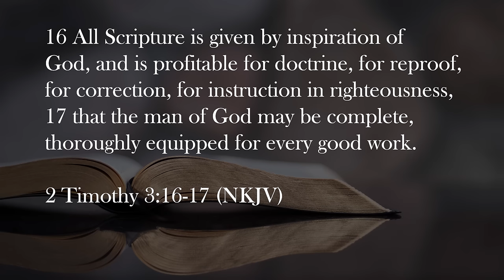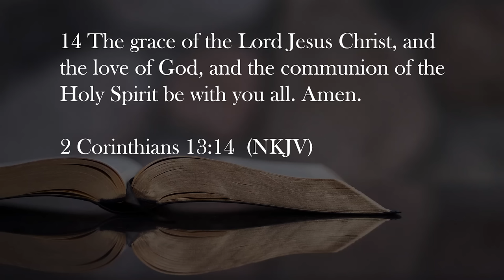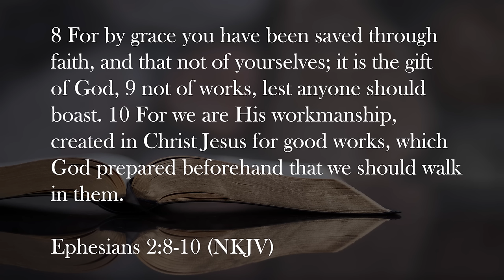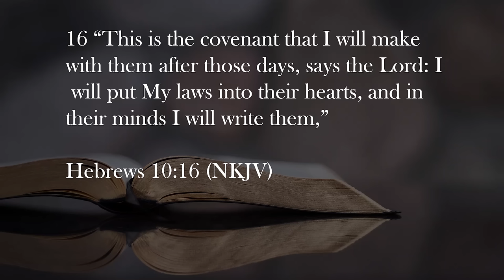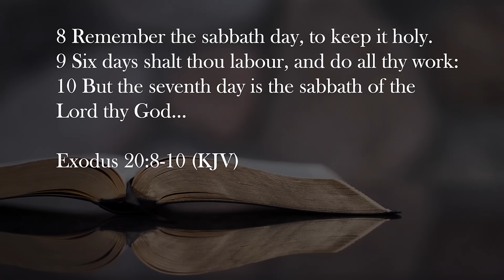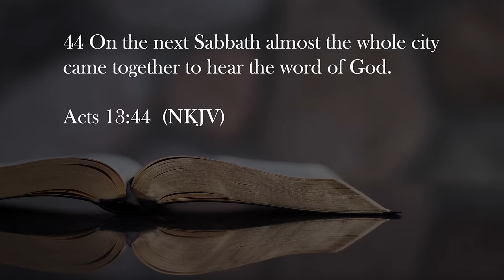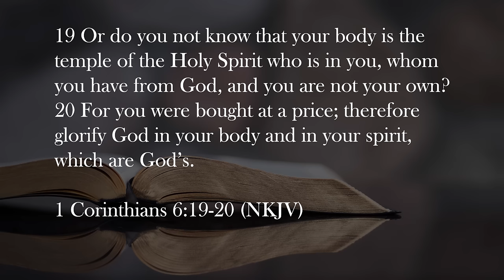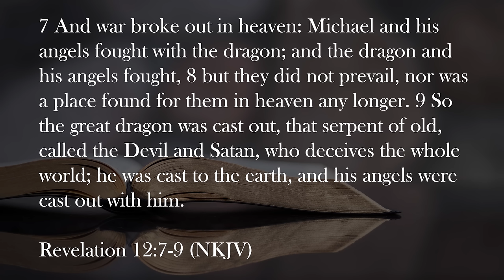Seventh-day Adventist Exposed ( 7 Facts You Don't Know about SDA )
Seventh-day Adventist Pastor Mark Finley Exposes 7 Facts about the Adventist church. Are you searching to find out what Seventh-day Adventist believe? There's many video's on the internet with false information about Seventh-day Adventist (SDA). If you're a Bible student and want to know the truth, listen to world renowned international author and speaker Mark Finley talk about the denomination he's worked in for 50 years.

Join our Bible study group. Learn from our pastor's and Bible instructors, ask questions, get involved! Learn more about the word of God